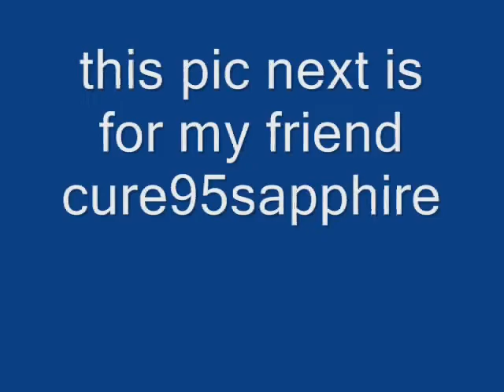my anime drawings( SPECIAL)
today i made nime drawing and 3 for my best freinds plese comment nd tell me if u injoyed ^-^